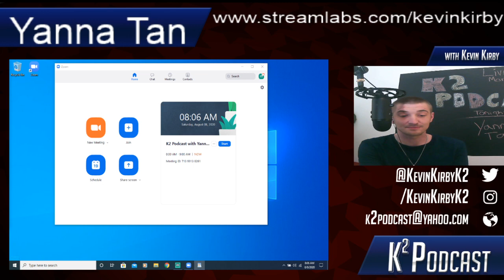Yanna Tan Talks Health, Fitness & philippines Ep 23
This week we have Yanna Tan who is from the Philippines. we discuss Fitness & Overcoming obstacles and facing fears.